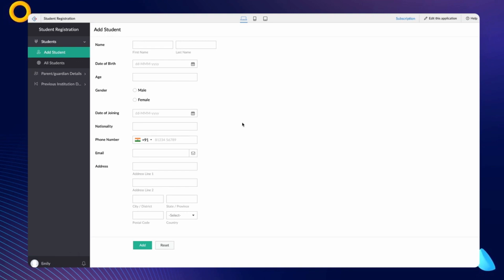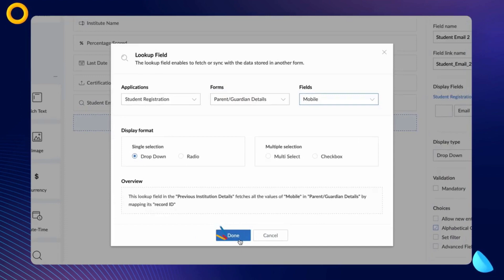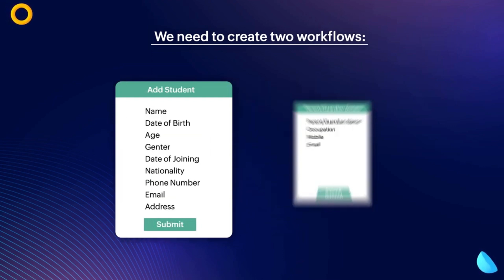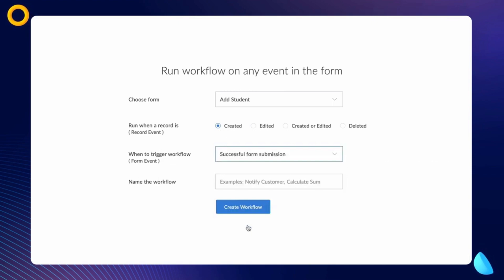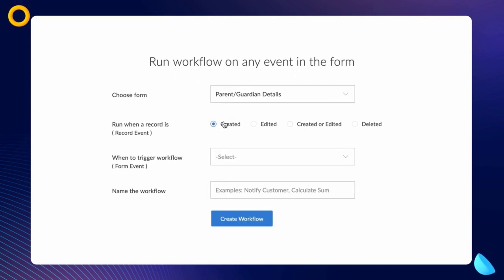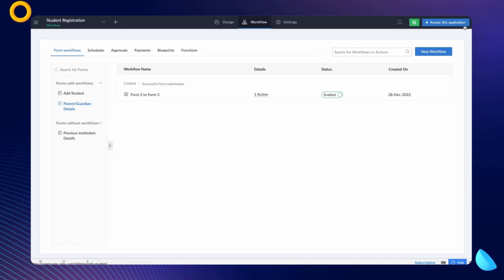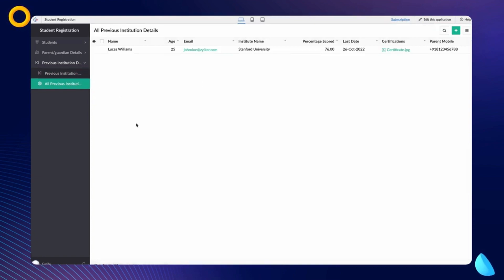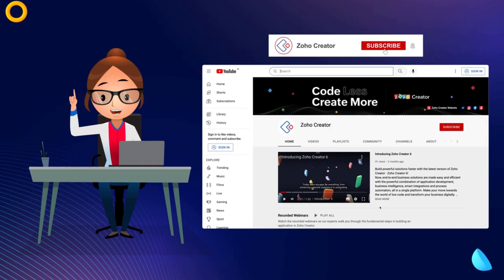Mastering Multi-Step Forms and Consolidated Reporting in Zoho Creator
In this comprehensive video tutorial, you will learn how to create dynamic multi-step forms and generate consolidated reports using Zoho Creator. Discover how to seamlessly collect data from different forms and present it in a single, organized report. Follow step-by-step instructions to establish relationships between forms, auto-populate fields, and ensure a smooth user experience. Unlock the power of multi-step forms and consolidated reporting to streamline data collection and analysis. Watch now and enhance your skills with Zoho Creator!